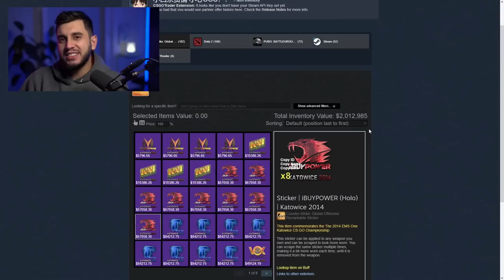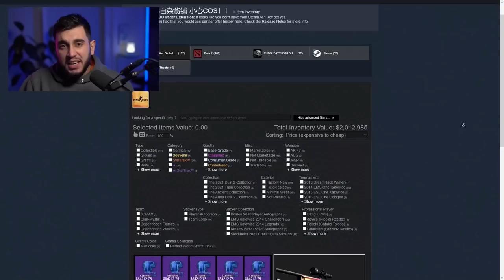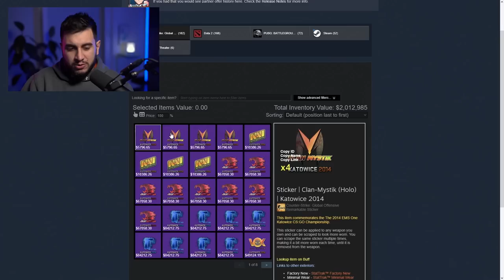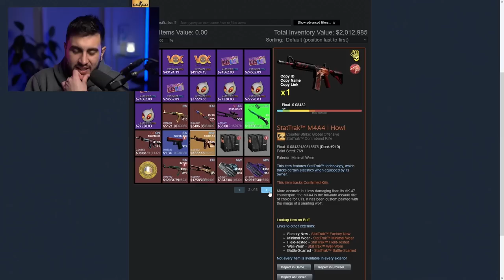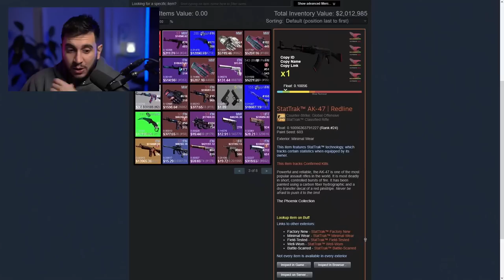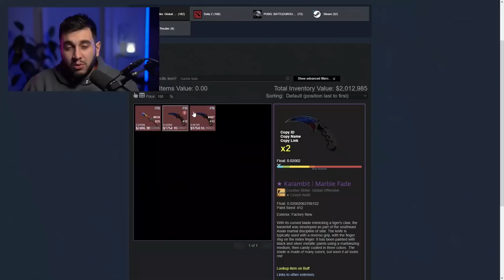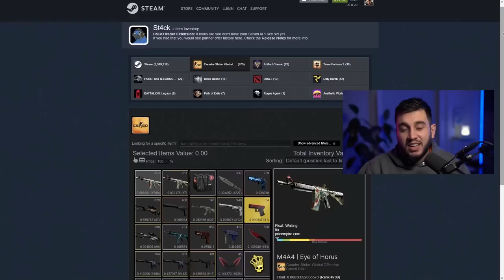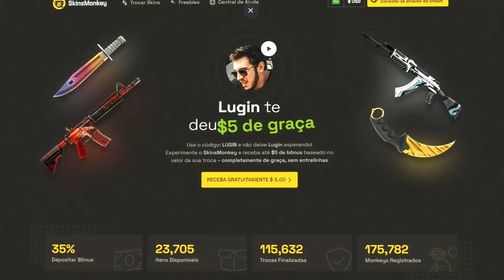Eu Somei R$10 Milhões Em Skins Nesse Inventário!